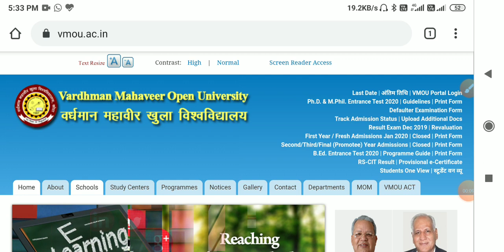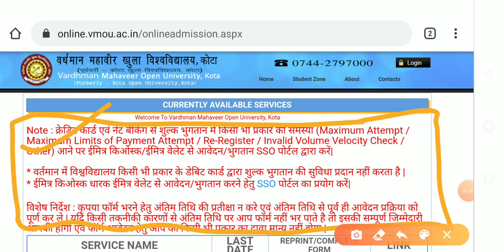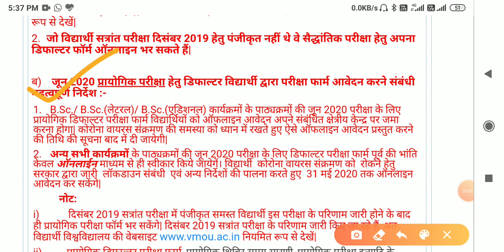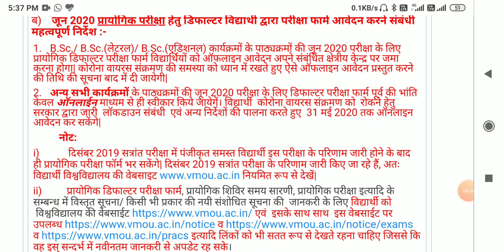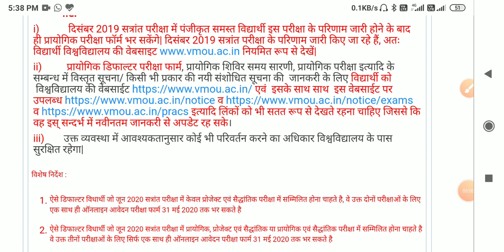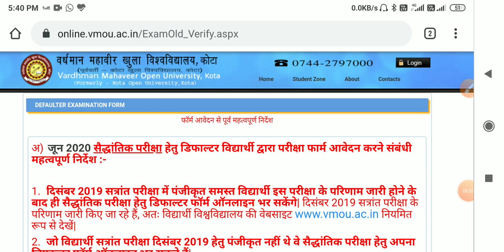VMOU defaulters form । VMOU BACK EXAM from । VMOU exam form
VMOU डिफॉल्टर फॉर्म जून 2020 । VMOU BACK EXAM from । VMOU exam form